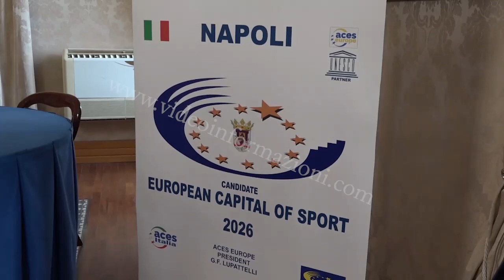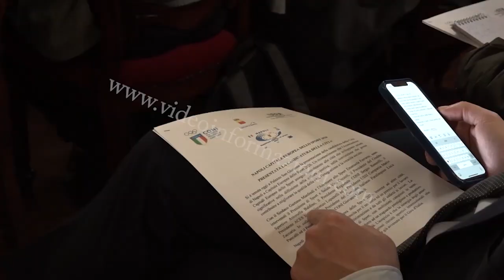Napoli si candida a Capitale europea dello Sport per il 2026